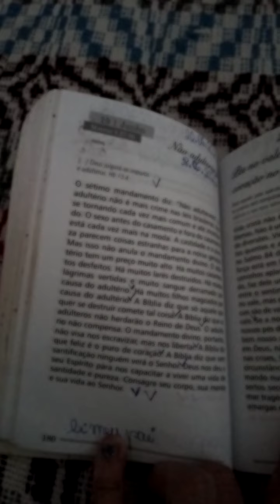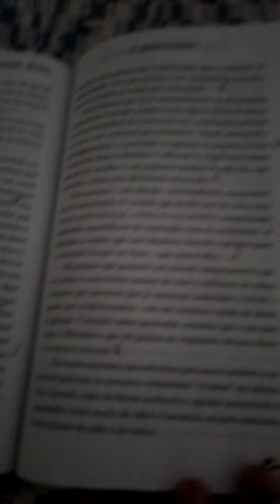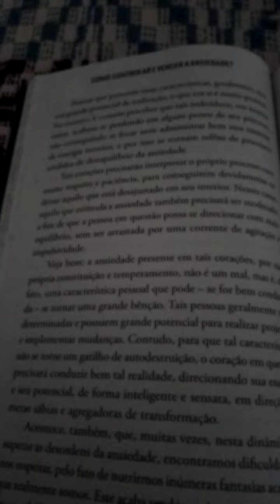Reflexão livro Gotas de esperança para alma sobre Não adúlteras dia 19/06 dêem like e ative sininho